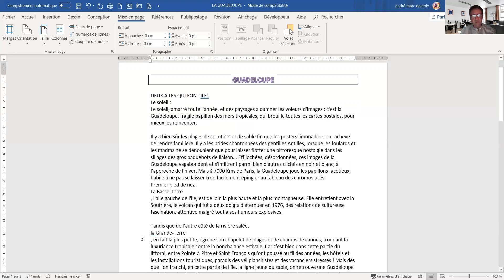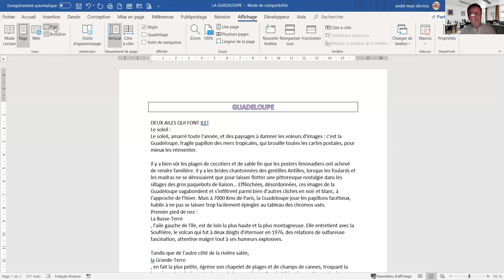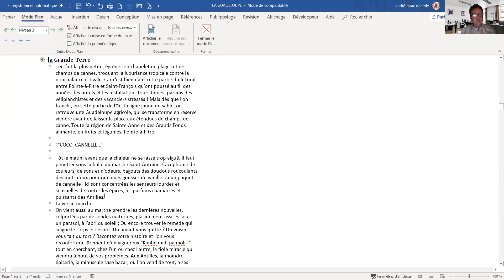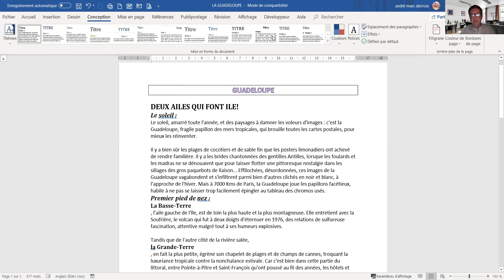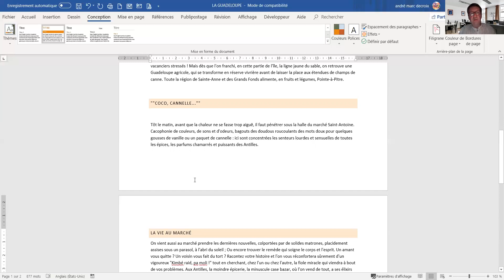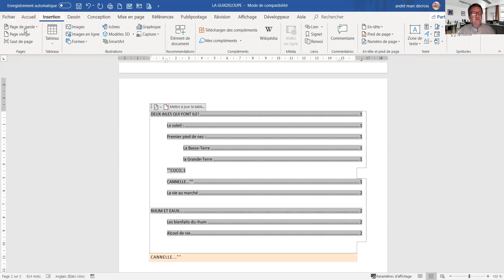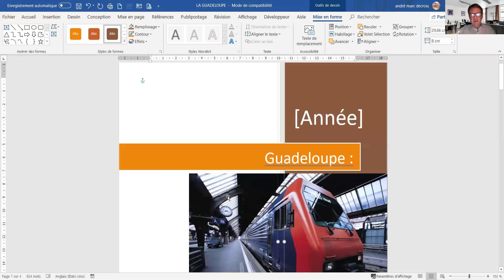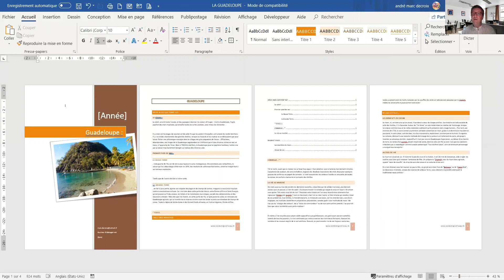WORD N°1 Automatiser votre mise en forme avec la méthode PLAN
Ecrire sous Word est une tache simple , mais la mise en forme est souvent un travail pénible et long , avec cette fonction avancée de Word vous allez pouvoir enfin gagner du temps !